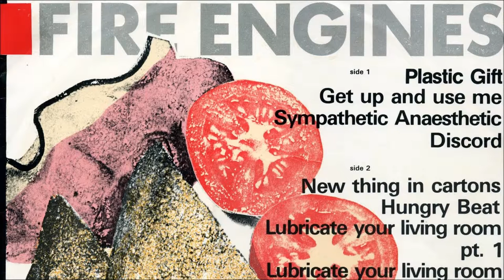Fire Engines - New Thing in Cartons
I just couldn't deal with cartons being written as cartoons :C